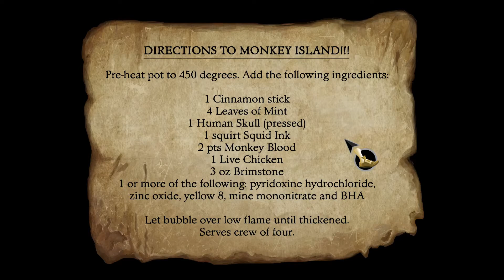The Secret of Monkey Island Gameplay (part 8) LMUE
Το μοντάζ έγινε στο VSDC το οπίο είναι δωρεάν.